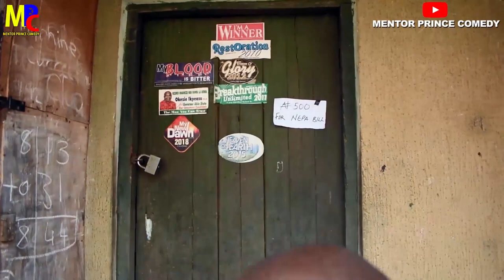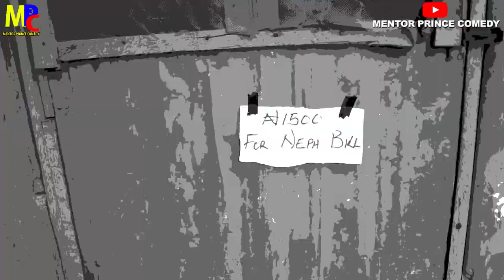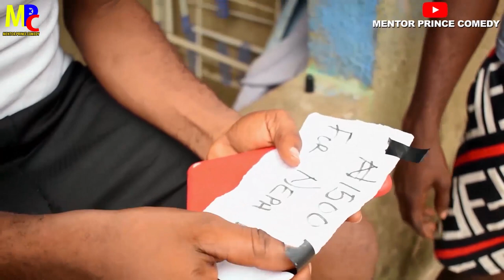My Caretaker _ Episode_44_ Mentor prince comedy FT Nollywood actor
When your caretaker swear to be giving you problem in the compound in this corona covid19 time